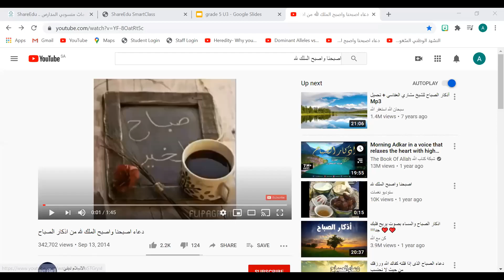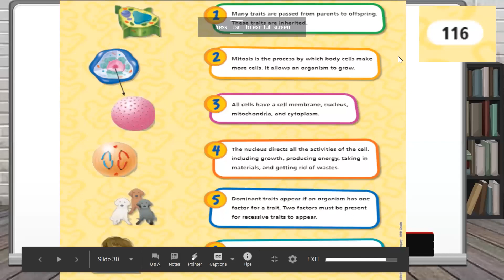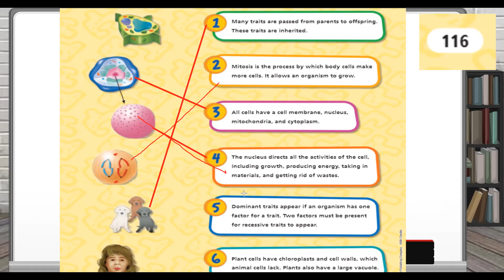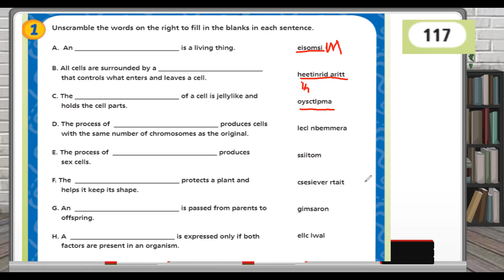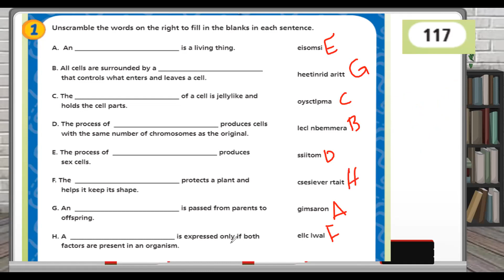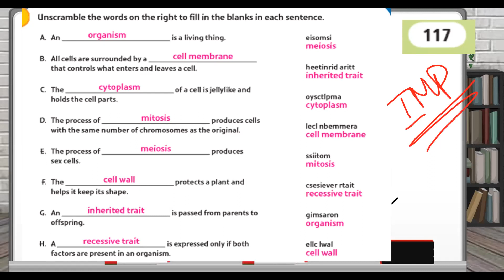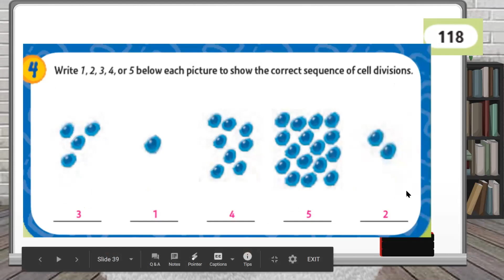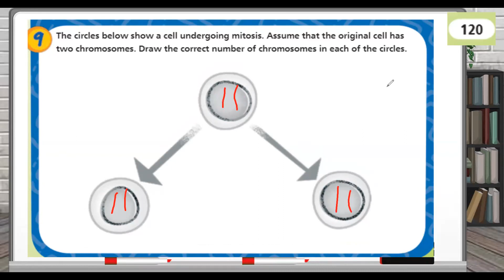grade 5 U3-L1 sum it up!